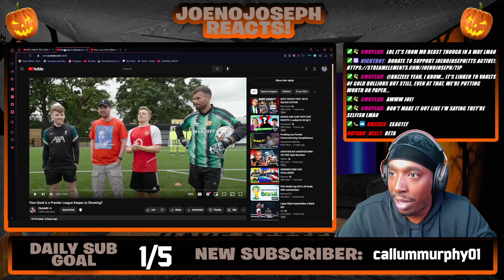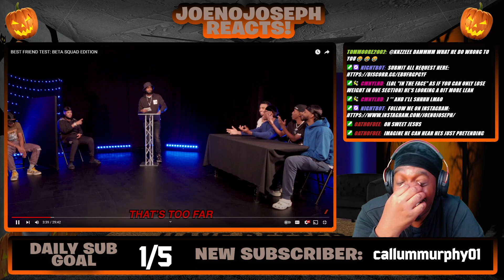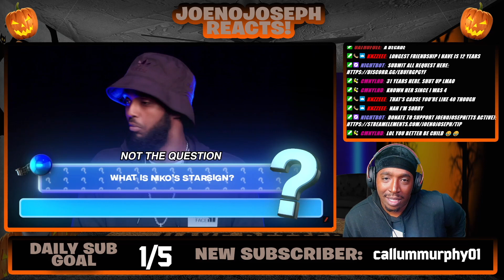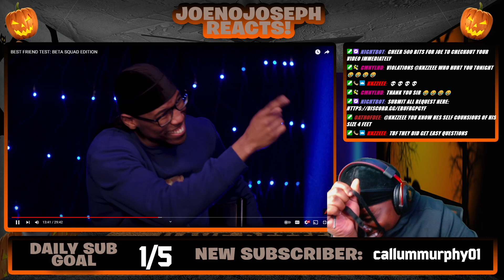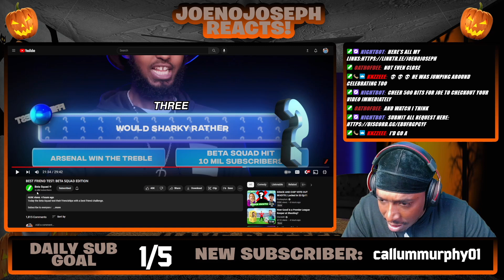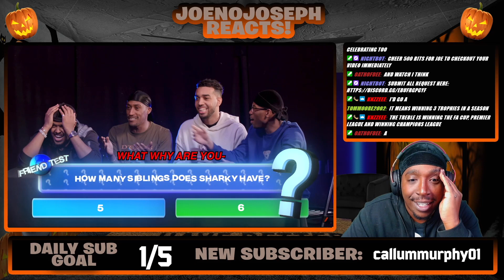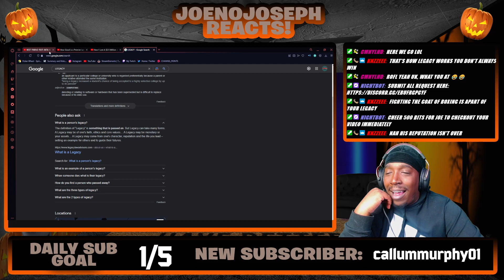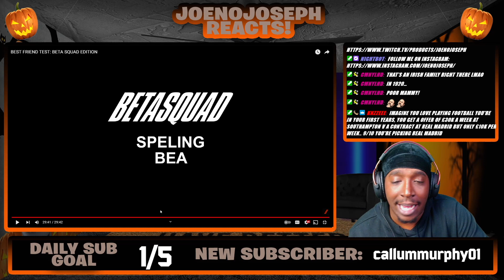JoeNOJoseph Reacts To BEST FRIEND TEST: BETA SQUAD EDITION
Instagram.com/joenojoseph
Twiter.com/_joenojoseph